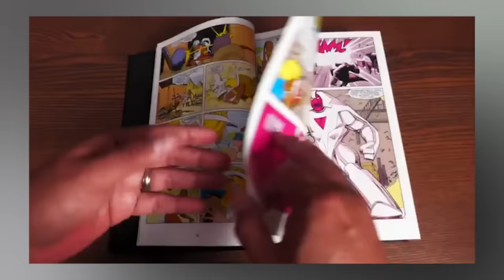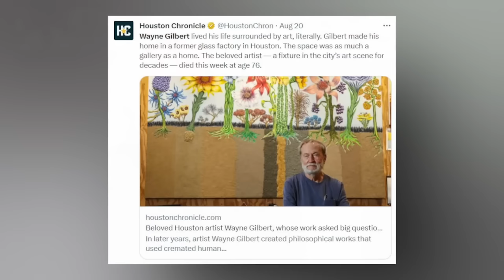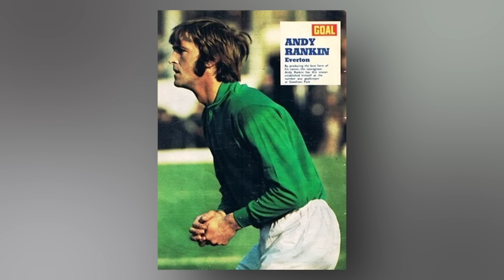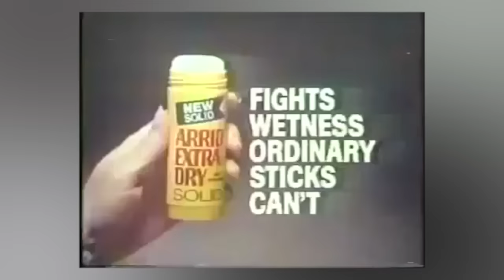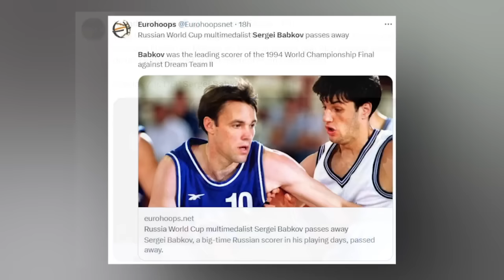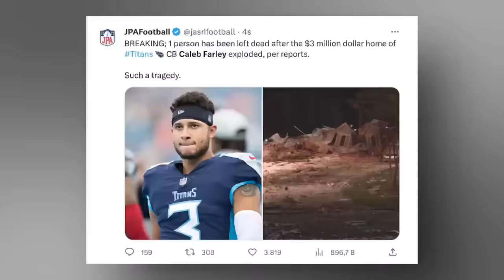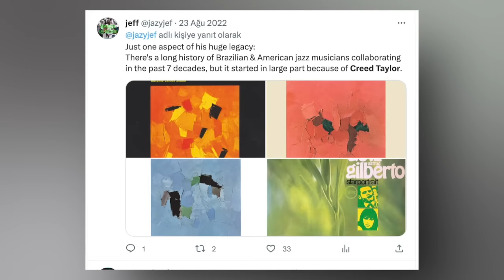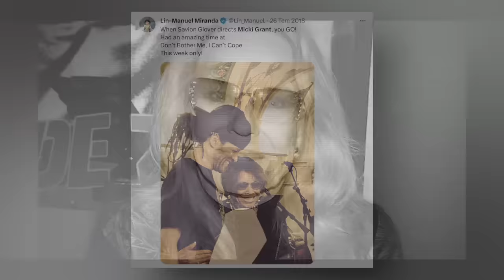LEGENDARY ACTRESS | 11 Stars Who Died Today & Recently, 22nd August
Remembering Legendary Actress Nancy Frangione and 11 Other Stars | 22nd August Tribute

In this heartfelt video, we pay tribute to the remarkable life and career of American legendary actress Nancy Frangione, known for her iconic role as the intriguing villainess Cecile DePoulignac in 'Another World.' Her contributions to the world of soap operas and entertainment have left an indelible mark on the industry.

But that's not all. Join us as we commemorate the lives and passions of 11 other stars who recently left us on August 22nd. From sports to art, music to literature, their legacies span diverse fields and have touched the lives of countless individuals.

We honor their memory, their accomplishments, and the impact they've made on our world. Join us in celebrating their lives and reflecting on the meaningful contributions they've shared with us.